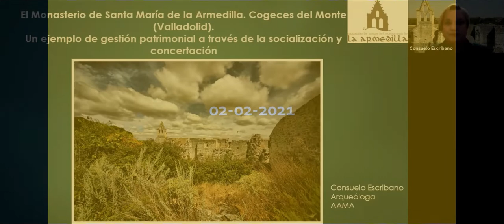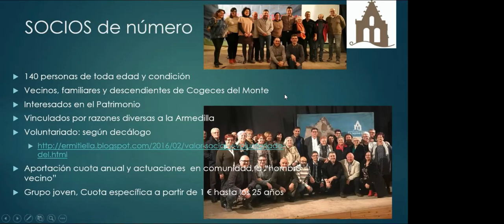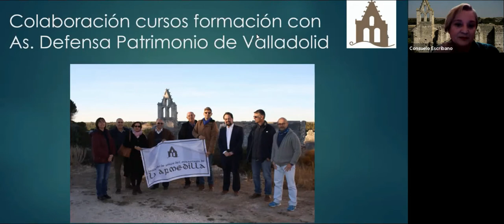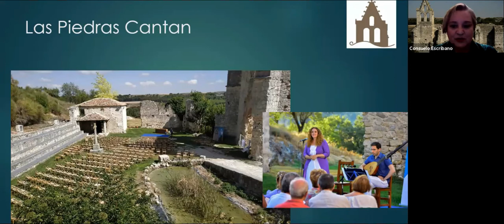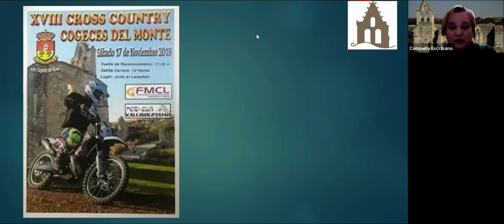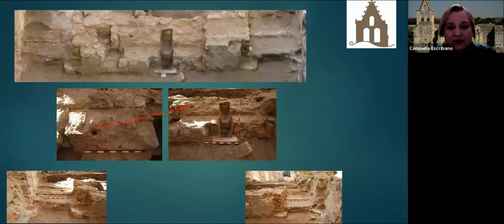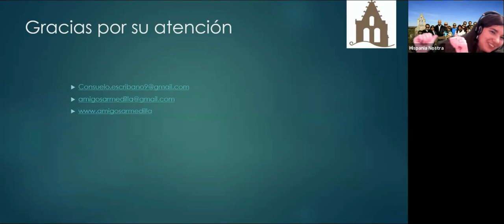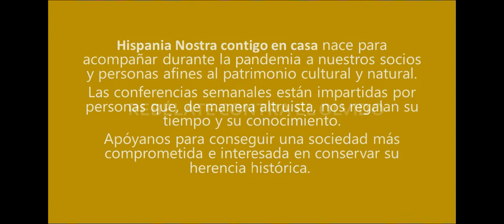El Monasterio de la Armedilla, Cogeces del Monte (Valladolid) | Hispania Nostra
Una primera referencia documental datada en el siglo XII nos habla del lugar conocido como Santa María de la Armedilla, una ermita de culto mariano en una cueva, junto a una surgencia de agua, que alberga una imagen de propiedades curativas y milagrosas. El Concejo de Cuéllar primero y más tarde los señores de la villa de Cuéllar, mantienen, promocionan y patrocinan diferentes obras sobre el antiguo centro de culto. A partir de comienzos del siglo XV, la llegada de la orden jerónima lo transforma en un monasterio que es ocupado hasta la desamortización de Mendizábal.

Desde 2004 hasta la actualidad se lleva a cabo una investigación pluridisciplinar que combina excavación arqueológica, lectura muraria, vaciado archivístico y fotogrametría. Igualmente se han puesto en marcha proyectos de conservación, restauración, socialización y concertación para la gestión de este Bien de Interés Cultural.

CONFERENCIANTE

María Consuelo Escribano Velasco.

Licenciada en Geografía e Historia por la Universidad de Valladolid con la especialidad de Prehistoria y Arqueología en 1986. Su recorrido investigador abarca desde la I Edad del Hierro a época Medieval. Especialista en Interpretación de Patrimonio, Arqueología de la Arquitectura, Educación Patrimonial y divulgación en RRSS. Pertenece al Cuerpo Superior de Facultativos Arqueólogos de la Junta de Castilla y León desde 1989.De su actividad investigadora y gestora dan cuenta sus numerosas publicaciones especializadas y divulgativas. Posee más de un centenar de direcciones de trabajos arqueológicos.

Desde 2004 investiga en el Monasterio de Santa María de la Armedilla y es la actual presidenta de la Asociación de Amigos del Monasterio de la Armedilla.

✅¿Quieres saber más sobre los Monasterios en España? Te dejamos aquí nuestros vídeos: